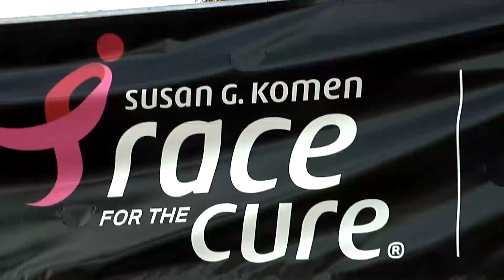The Susan G. Komen South Florida Race for the Cure® is YOUnited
We are honored to interview founder, Nancy G. Brinker and her mother!! "A world without breast cancer"